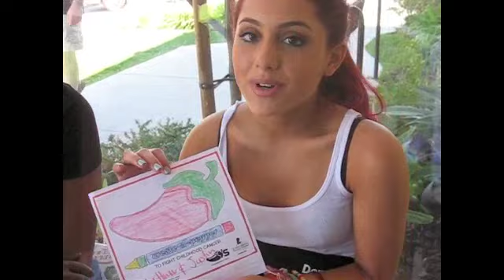ARIANA GRANDE Urges You to Eat @ Chili's Monday, September 27th, 2010!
POPSTAR! MAGAZINE & PopstarOnline.com headed over to Chili's in Encino, California, to chat with their newest waitress...Ariana Grande??? Yep! She was there to promote "Create a Pepper," a campaign that's part of the chain's plans to raisre $50 million for St. Jude Children's Hospital!

In this video, she urges you to eat at Chili's on Monday, September 27th, 2010, to be a part of this good cause! Please share!